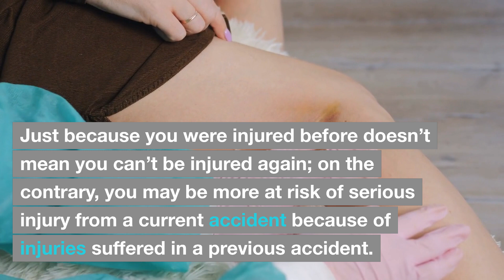The Impact of a Prior Car Wreck Lawsuit on Your Current Injury Case: What You Need to Know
Were you involved in a previous car wreck lawsuit? Learn how it can impact your current injury case and what you need to know.